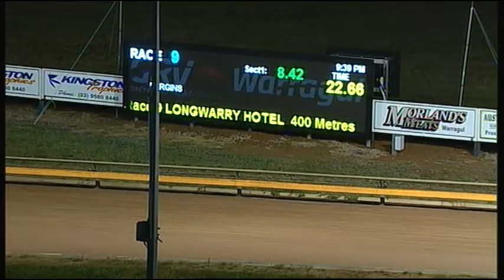WGL TUE 27 OCT 15 R9